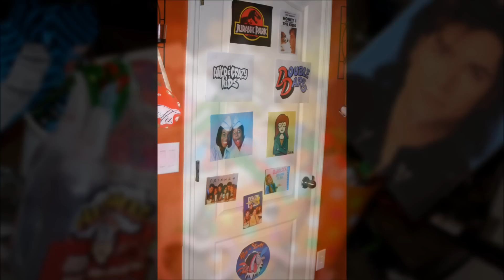Casey's 90's Video Games & TV Shows Bday Party!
Maria threw Casey a 90's party for his 33rd birthday complete with video games, board games, ring pops, 90's music and of course, root beer floats.